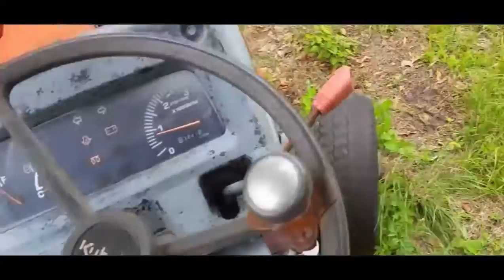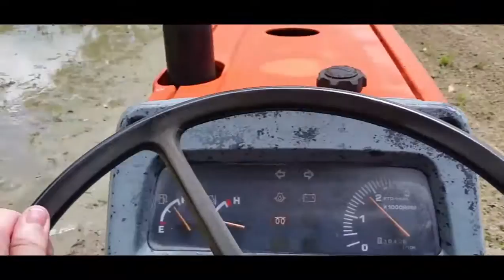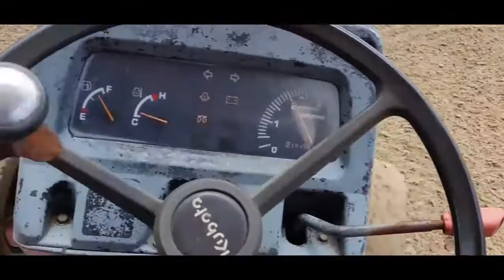Why I shouldn't have free time.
Why make this video? Because I haven't uploaded in a while.
Tractor is Manuel with out power steering. Heel and toe.

Making Drifting Great Again